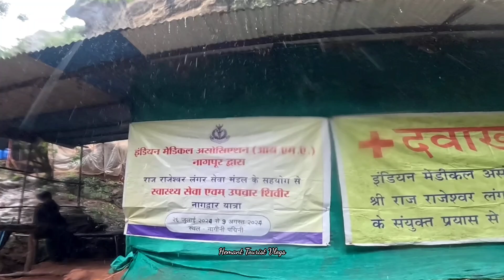नागद्वार यात्रा Part 5 | नागिनी पद्मिनी | संकिनी डंकिनी | महादेव गुफा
नागद्वार यात्रा Part 5
पदम शेष बाबा
नागिनी पद्मिनी
संकिनी डंकिनी
महादेव गुफा

Hotels
Budget Travel
Trip
Tourism
Trip Planner
Trip Packages
Adventure Travel
Family Tour
Budget Tour Packages
Best Tour Packages
Local Tours
Holiday
Budget Resort
Bike Rentals
Train Travel
Wildlife
Tourist Attractions
Tourist Information
Travel Blogging
Travelling Vlogs
Travel Guide
Solo Travelling
City Tour
Bike Tours
Travel Videos
Jungle Trek

Chapter
00:00 नागिनी पद्मिनी | संकिनी डंकिनी
03:05 महादेव की अद्भुत झरने वाली गुफा

🙏 Credit to All Music Owner